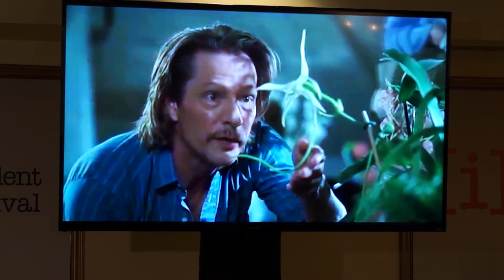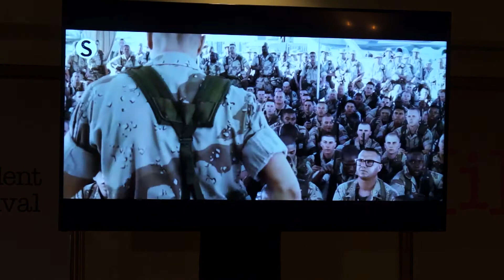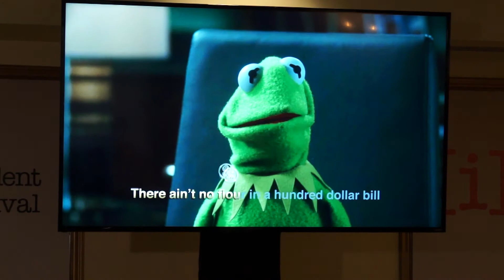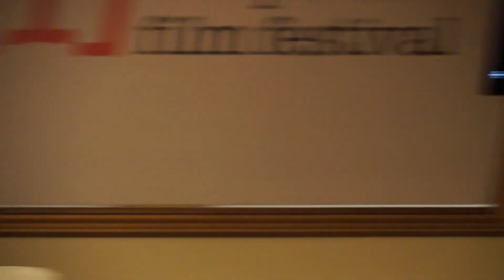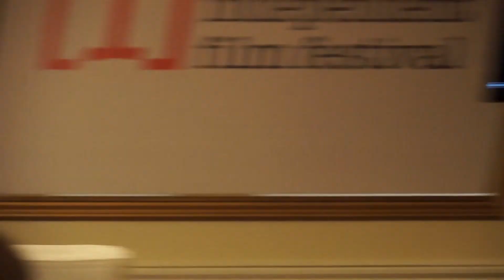AIFF2018: TalkBack: Talking Acting with Chris Cooper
AIFF2018 Rogue Award honoree and Academy Award-winning actor Chris Cooper joined Warren Etheredge for a conversation about Cooper’s film-acting career.